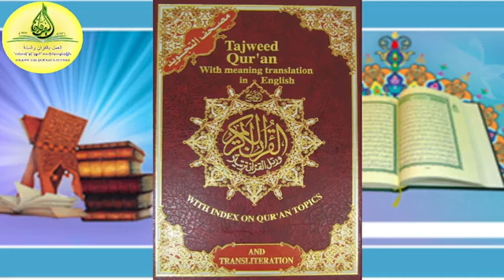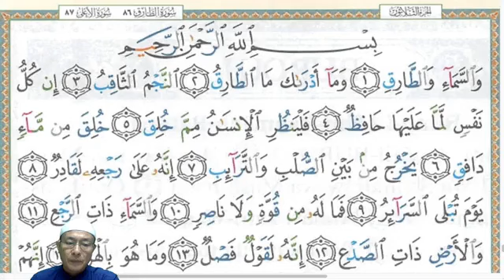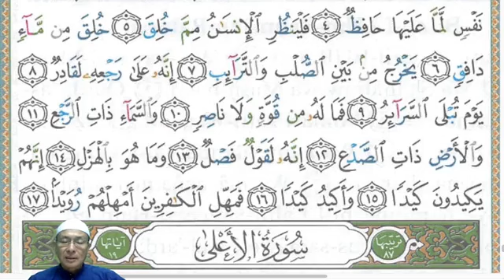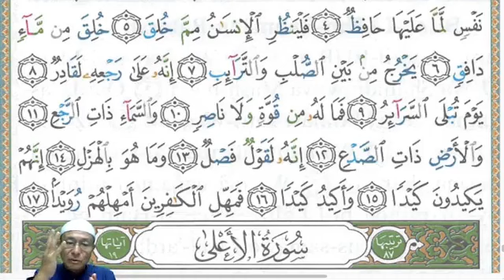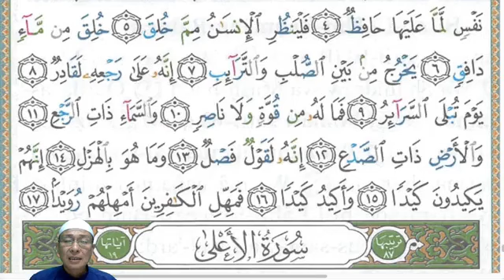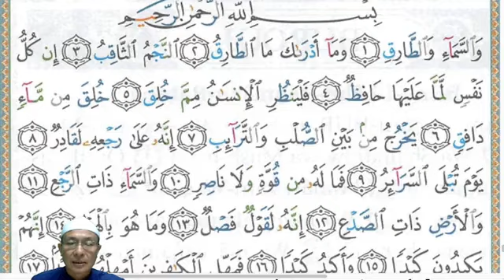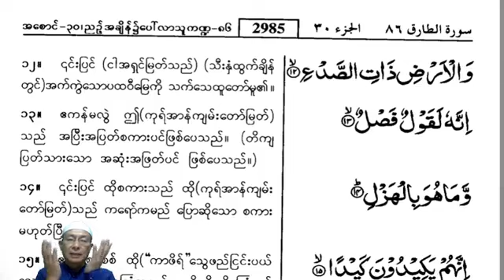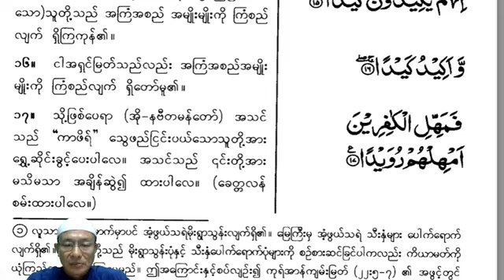"ကုရ်အားန်" ဖတ်ရွတ်ခြင်းနှင့်အဓိပ္ပာယ်၊ "စူးရသုတွ် တွားရိက်" နံပါတ် (၈၆)၊ "အားယဟ်" တော် ၁၁ - ၁၇။